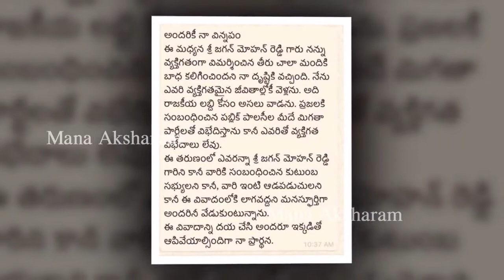జగన్ ఇంటి ఆడపడుచుల్ని లాగకండి! | Pawan Kalyan Responds Over YS Jagan's Comments | Mana Aksharam